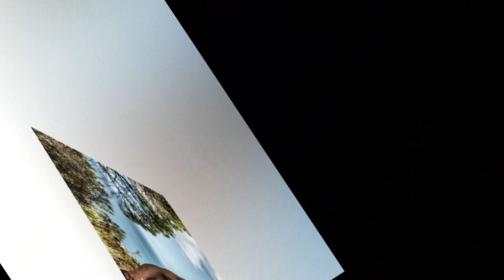Will Sam Heughan soon become hot when he heads Outlander?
Outlander: Schock! Wird Sam Heughan eiskalt ersetzt?